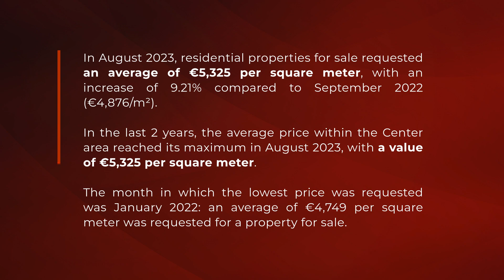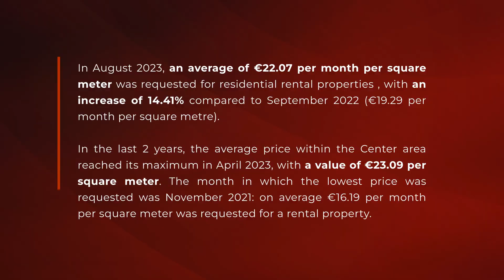Santa Croce (Florence) - Housing Report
Divergent residential real estate pricing patterns are evident across various districts in the city of Florence, Italy. In October 2023, areas like Michelangelo, Porta Romana, and Oltrarno, situated on the opposite side of the Arno River in comparison to the historical city center, command a substantial rate of approximately 5,400 euros per square meter. Conversely, locales such as Firenze Sud and L’Isolotto, positioned at a considerable distance from the city center, report a more modest average selling price ranging from 3,000 to 4,000 euros per square meter.

Examining the broader context of Florence's residential real estate market, a positive trajectory is discernible. Over the past few years, selling prices for residential properties have seen a consistent increase, surpassing the threshold of 4,000 euros per square meter by October 2023. Notably, Florence's pricing falls intermediate to the averages observed in Rome and Milan. In Rome, for instance, the average price for residential properties stands at 3,300 euros per square meter.

The burgeoning trend of urban migration, particularly among young graduates embarking on new careers, has propelled a surge in demand for office spaces in major cities globally, including Italy. This surge has translated into an uptick in office space prices in the northern regions of the country. Illustratively, an office in Venice commands an average of 3,800 euros per square meter. Establishing a workspace in Rome and Milan, on the other hand, appears relatively more economical, with average prices hovering around three thousand euros per square meter in these two prominent Italian cities.